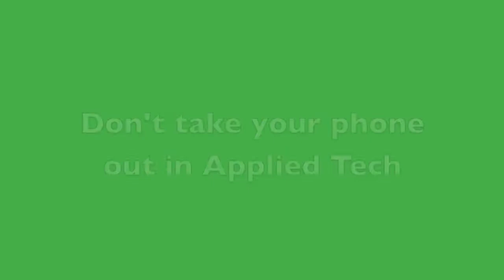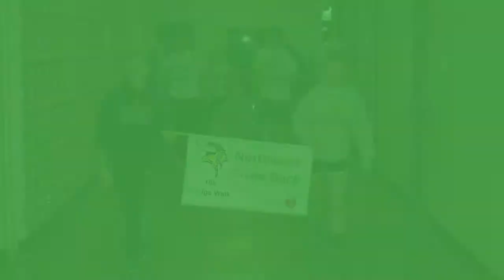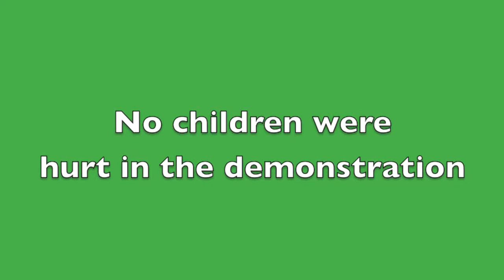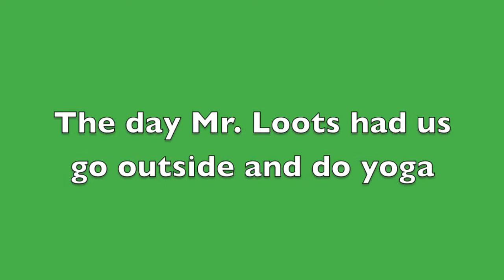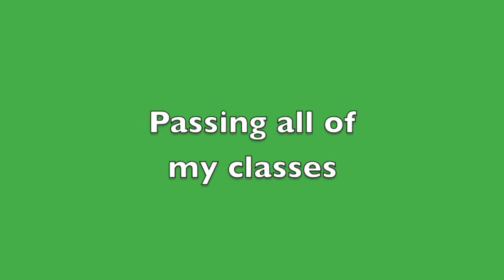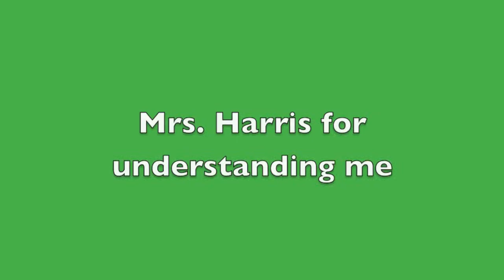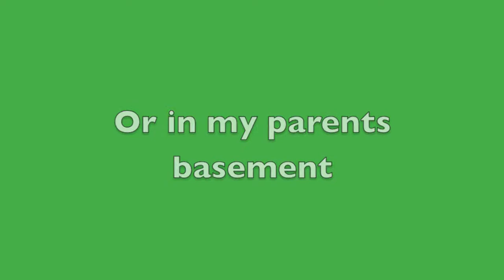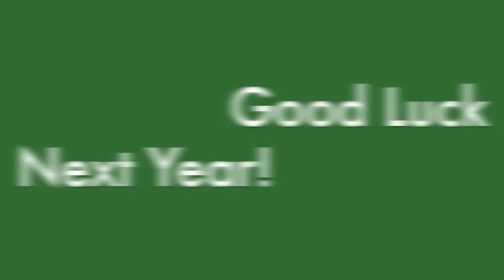NWJH 8th Grade Final Assembly